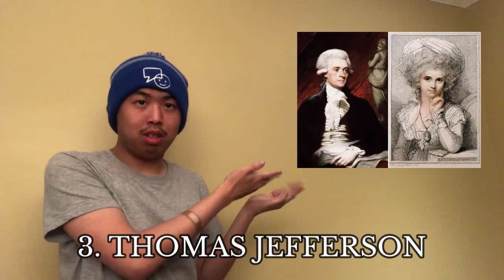The Presidents Song Music Video in Real Life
This is my live action music video which is inspired from famous animated tv show called Animaniacs, I made my idea to make another music videos, in this video it'll features me as the singer who likes to perform to this, I make it up to show my moves, so I did!

HAPPY THE 4TH OF JULY TO ALL THE AMERICAN PEOPLE! PEACE OF LOVE! HAPPY BIRTHDAY UNITED STATES!